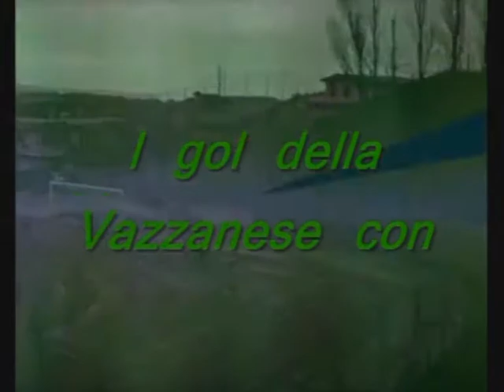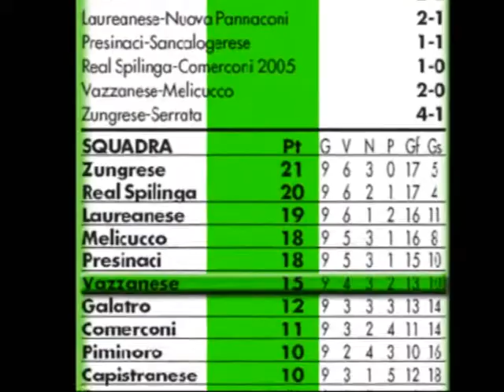Vazzanese 2 - Melicucco o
Nona Giornata del girone G di II Cat. Highlights della partita Vazzanese - Meliccucco terminata con un secco 2-0. A segno il capitano Moscato D. (su rigore) e Nesci (su decollo).
Novità assoluta di quest'anno le interviste pre-partita (ove permesso).
Montaggio U Figghjiu i Pinuimicuicola.